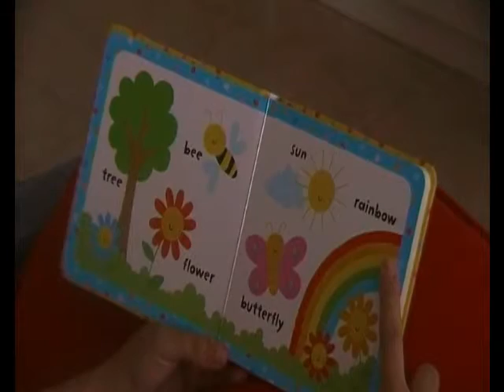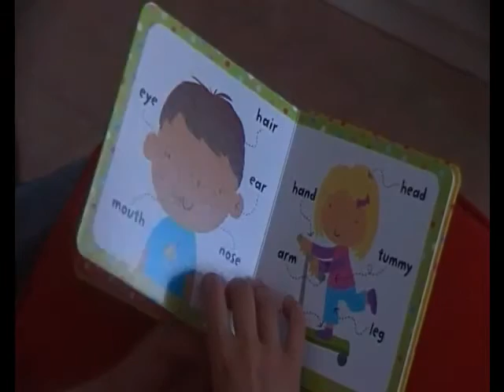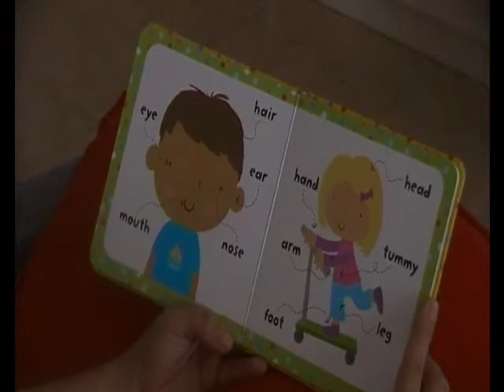Inglés para Niños - Baby's first word book parte 4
Inglés para Niños - Aprende Inglés para Niños

En este capítulo aprendemos nuevas frases en inglés para usar con nuestros hijos. Para padres que quieren desarrollar el bilingüismo en casa.

Todos sabemos lo importante que es aprender inglés bien y que el sistema actual de enseñanza no funciona. Esto es porque se empieza demasiado tarde a introducir el inglés y, porque no se dedican las suficientes horas a ello.

Para paliarlo he preparado un método que podrás desarrollar en casa para garantizar que tu hijo tenga el máximo de oportunidades de aprender inglés, en una edad óptima para ello.

Con este método tu hijo estará expuesto al idioma desde pequeño y durante las rutinas diarias lo cual afianzará su conocimiento del idioma.

No te preocupes si tu nivel de inglés no es muy bueno. Lo importante es promover el uso del inglés en casa.

Cosas que puedes hacer para promover el bilingüísmo en casa

1. Recursos externos
Hay algunas cosas obvias que podemos hacer los padres para aumentar la exposición al inglés en casa, como por ejemplo:

-Poner la tele en inglés.
-Poner música en inglés. Nursery Rhymes.
-Comprar juguetes electrónicos que hablan en inglés.
-Comprar cuentos con CD's de audio en inglés.
-Asistir a actividades lúdicas que se desarrollen en inglés.
-Ir al teatro en inglés.
-Viajar a un país de habla inglesa.
-Tener una aupair inglesa en casa.
-Asistir a una guardería inglesa.

2. Aprender gratis con el blog
Mientras exploras estas opciones, puedes aprender a utilizar muchos recursos gratuitamente en nuestra web visitando el Blog, en la categoría de Inglés en Familia.

3. Aprender a hablar en inglés
Peeeero, hay una cosa que puedes hacer que produce los mejores resultados de todos y, es hablar en inglés en casa, sea cual sea tu nivel.

De una manera muy sencilla, cómoda y fácil puedes aprender las frases cotidianas de todos los días y usarlas durante las rutinas con tus niños. De esta manera te aseguras de que se practica el inglés a diario en tu casa, potenciando el bilingüismo de tus hijos de una manera extraordinaria. Y, de paso, mejoras tu propio nivel de inglés. :-)

Aprende a hablar en inglés con nuestro curso especial para padres. Poco a poco irás añadiendo frases típicas de las rutinas diarias con tus hijos, a tu repertorio, hasta llegar a dominar cualquier situación cotidiana en inglés. Prueba el primer mes GRATIS